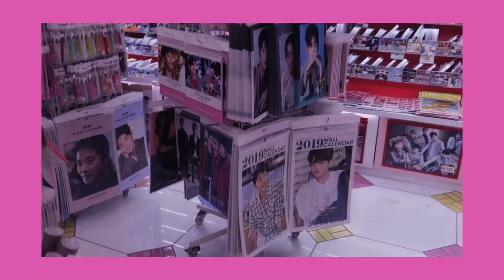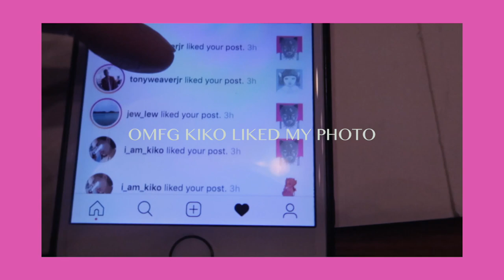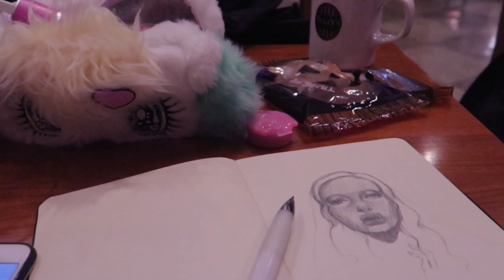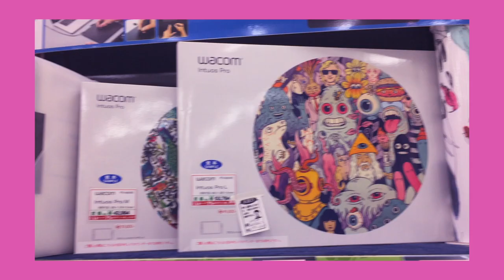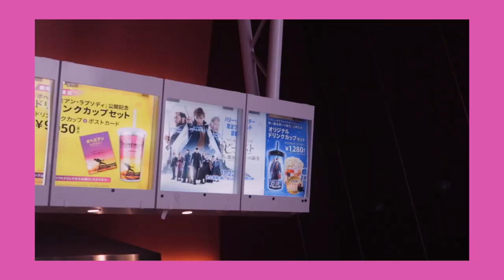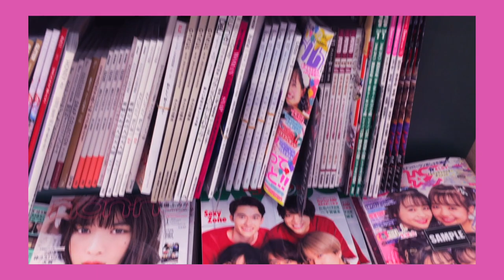vlog : Korea Town🇰🇷 |💕KIKO NOTICED ME💕 | Painting | Fantastic Beasts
We went to Shin-Okubo (Korea Town) for the first time, and boiii do I love it there! I wanted to buy all of the K-beauty/skincare products but I restricted myself and only bought a lip tint, a pack of 30 face masks, and snacks lol
Watched Fantastic Beasts a few weeks ago. The ending was a bit abrupt but I LOVED IT anyways, besides that, November was quite an uneventful month.
✧･ﾟ: *✧･ﾟ*:･ﾟ✧*:･ﾟ✧:･ﾟ✧*:･ﾟ✧:･ﾟ✧*:･ﾟ✧:･ﾟ✧

✧･ﾟ: *✧･ﾟ*:･ﾟ✧*:･ﾟ✧:･ﾟ✧*:･ﾟ✧:･ﾟ✧*:･ﾟ✧:･ﾟ✧

/ᐠ｡ꞈ｡ᐟ\Hi, I'm Aikawa Eri an illustrator based in Japan〰

✧･ﾟ: *✧･ﾟ*:･ﾟ✧*:･ﾟ✧:･ﾟ✧*:･ﾟ✧:･ﾟ✧*:･ﾟ✧:･ﾟ✧

✧･ﾟ: *✧･ﾟ*:･ﾟ✧*:･ﾟ✧:･ﾟ✧*:･ﾟ✧:･ﾟ✧*:･ﾟ✧:･ﾟ✧

.｡*ﾟ+.*.｡Music+..｡*ﾟ+

風邪がなおるまで ( 감기가 나을 때 까지 ) - WASABI HOTEL
The Chef - Dj Grumble